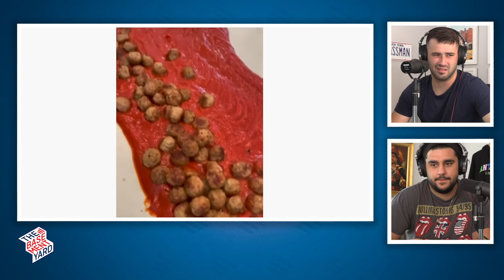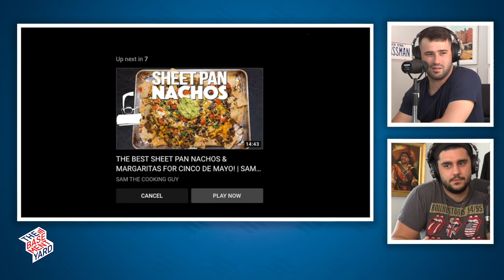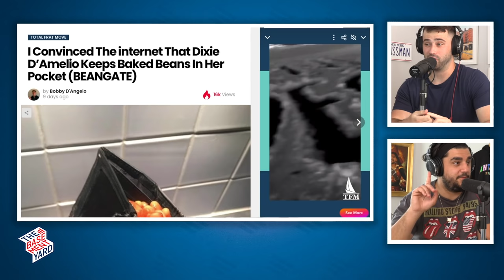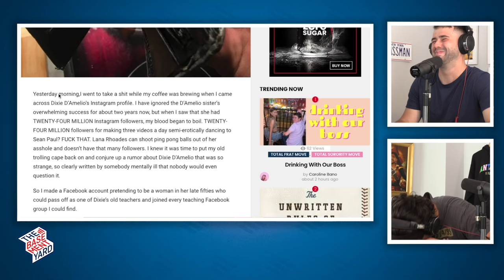The Worst Life Hack Of All Time | The Basement Yard #296